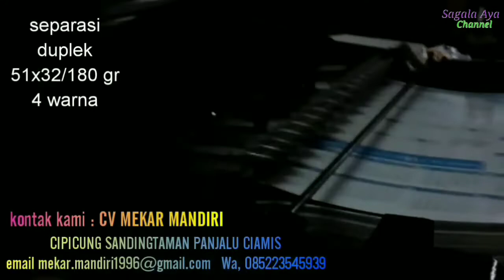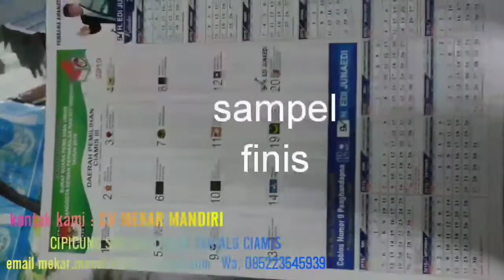tutorial mesin cetak HEIDELBERG GTO52 | how the printing press works || sandingtaman panjalu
Heidelberg GTO52
HEIDELBERG GTO46

Terima pembuatan BANNER, STIKER, KALENDER, CAP PRODUK, BUKU SUPLEMEN (penunjang mata pelajaran),
Alat peraga sekolah, TUB, DLL

CV MEKAR MANDIRI
Alamat : CIPICUNG
Desa     : SANDINGTAMAN
Kec       : PANJALU CIAMIS JABAR
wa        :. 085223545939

Terkait ;
mesin cetak ,
mesin cetak buku ,
cara memperbaiki mesin cetak buku ,
kerusakan mesin ,
cara memperbaiki kerusakan mesin cetak ,
cara menjalankan mesin ,
cara menjalankan mesin cetak ,
cara menjalankan mesin offset RYOBI K480 ,
book printing machine RYOBI K480 book printing machine ,
how to fix a book printing machine ,
how to repair a printer ,
how to run the engine ,
how to run a printing press ,
how to run the RYOBI K480 offset machine ,
panjalu ,
ciamis ,
pecetakan ,
printer ,
pabrik buku